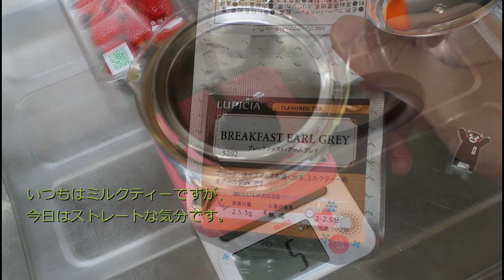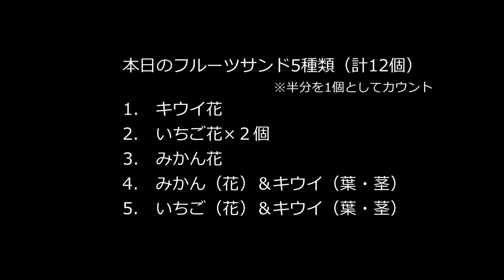【フラワーフルーツサンド（5種類）＋Lunch】四国のフルーツはとっても美味しい❘苺❘キウイ❘オレンジ❘ブドウ❘桃❘何でもあるよ＃四国の美味しいもん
フルーツサンドが食べたくなったので、さぬきのフルーツを集め、フルーツをお花に見立てて、フラワーフルーツサンドを作りました。

他にたらこパスタ、ピスタチオプリン（前日にたまたま作っていた）、紅茶（ブレックファスト・アールグレイ）でランチ♪

この動画では、四国のおいしいもん・私の好きなもんでおうちごはんを作り、ご紹介します。

‹本日のlunchメニュー›
・フラワーフルーツサンド
・たらこパスタ
・ピスタチオプリン
・紅茶（ブレックファスト・アールグレイ）

◆次回【四国のおいしいもんでおうちアフタヌーンティー】の動画
和三盆プリン・ブラウニー・旬のフルーツ

‹材料›
☆フラワーフルーツサンド（5種類）
　計12個（※半分を1個としてカウント）
1.　キウイ花
2.　いちご花×2個
3.　みかん花
4.　みかん（花）＆キウイ（葉・茎）

5.　いちご（花）＆キウイ（葉・茎）

【さぬきの食材】
・さぬきキウイっこ　（花用）2個　（葉・茎用）2個
・小原紅早生みかん　（花用）3個
・さぬきひめ（いちご）（花用）7個

【他地域の食材】
・動物性生クリーム　2パック
・8枚切り食パン　12枚

☆たらこパスタ（2人分）
【他地域の食材】
・たらこ　2腹（80g～）お好みで
・干し貝柱スープのもと　小さじ1/4
・オリーブオイル　小さじ1と1/2

☆紅茶（2人分）
・ブレックファスト・アールグレイ　5g
・水　500cc

‹作り方›
1.　ボウルに砂糖、生クリームを加え（お好みの硬さに）泡立てる
2.　みかんは皮を剝き、きれいに筋も取っておく
3.　いちごはヘタを落とし、先端横2ヶ所に切り込み（チューリップの形に見えるように）を入れておく
4.　キウイは（花・葉・茎用共に）端を切り落とし、皮を剝く
5.　キウイ（花用）はまわり5か所に切り込みを入れる
6.　キウイ（葉用）は葉の下の部分が厚くなるように3角に切り、（茎用）は長方形にまっすぐに切る
7.　食パンの耳を切り落とす
8.　ラップを食パンの2~2.5倍の長さに切り、その上に食パン2枚を並べ、生クリームを均一な厚さに塗る
9,　（※花のみの作り方）
　　食パンの中央2ヶ所（上下）にフルーツを置く台を生クリームで丸く作り、その上にみかん2個（もう2種類はキウイ2個・いちご3個）を縦に置き、食パンのまわりにあまったフルーツを置いて、生クリームを全体にペタペタ塗り、もう1枚の食パンで挟む
10.　（※花と葉と茎の作り方）
　　食パンの中央に2ヶ所（上下）にフルーツを置く台を生クリームで丸く作り、上の台はいちご（もう1種類はみかん）を置き、下の台はキウイで作った葉→生クリーム→茎→生クリーム→葉の順番に重ねて、全体に生クリームをペタペタ塗り、もう1枚の食パンで挟む
11. 上から軽く食パンを押さえ、ラップでちょっと強めに包み、切り口がわかるようにマスキングテープなどで印をつけておく
12.　1時間程度、冷蔵庫で冷やし中央から包丁で切り分ける

☆たらこパスタ
1.　たらこはボウルに入れ、スプーンなどで中を出しておく
2.　パスタを計量し、表示時間茹でる
3.　たらこのボウルにバター、干し貝柱スープのもとを加え、茹で上がったパスタ、オリーブオイルを加えよく混ぜる
4.　お皿に盛り付けたら、刻みのりをのせる